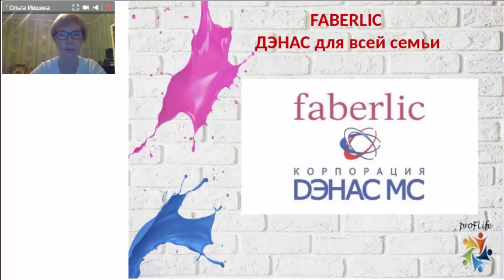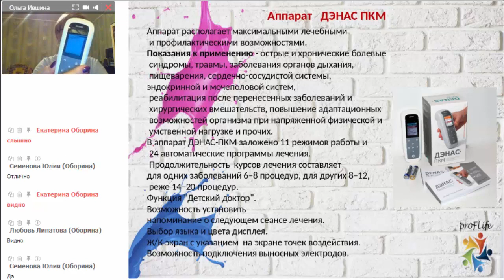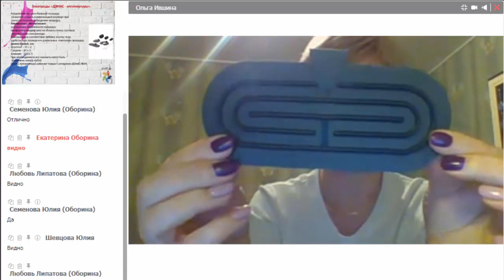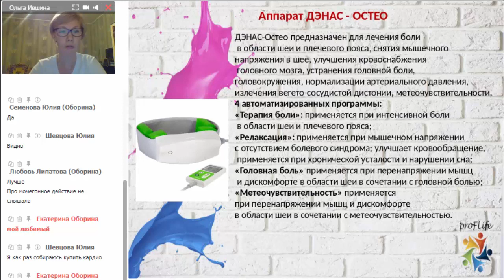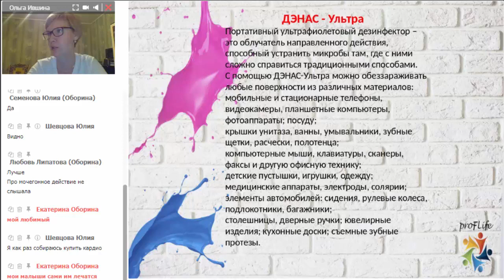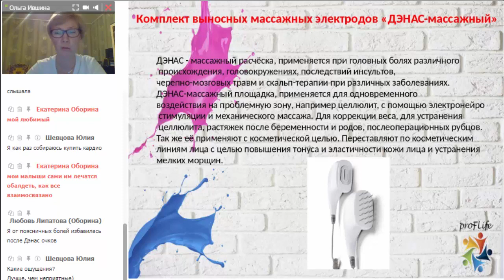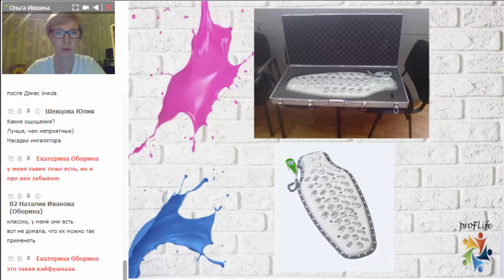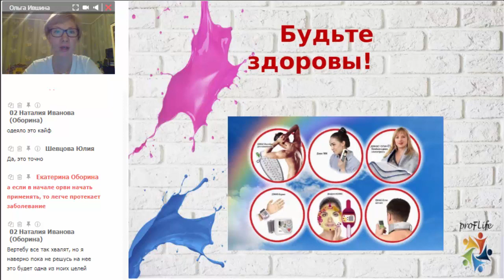Аппараты ДЭНАС для вашего здоровья/Бизнес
По вопросам приобретения аппаратов ДЭНАС пишите мне в комментариях под видео !

Ссылка на самостоятельную регистрацию для получения скидки на все товары -20%